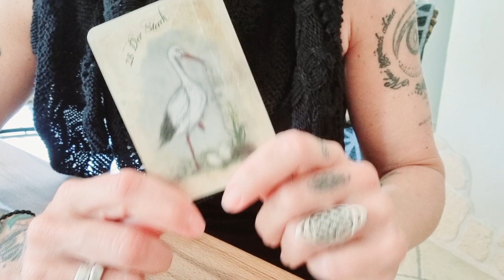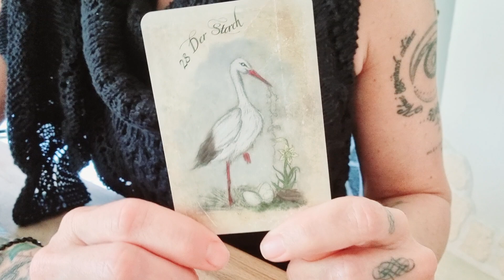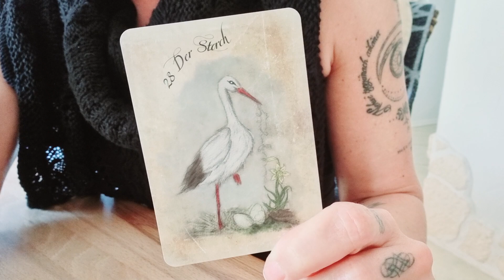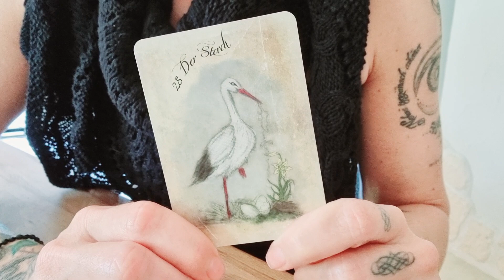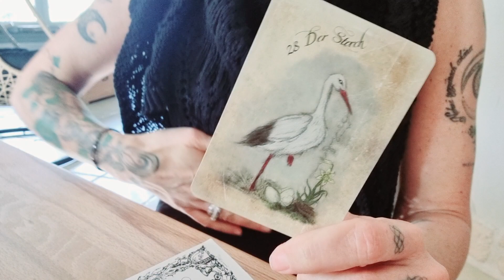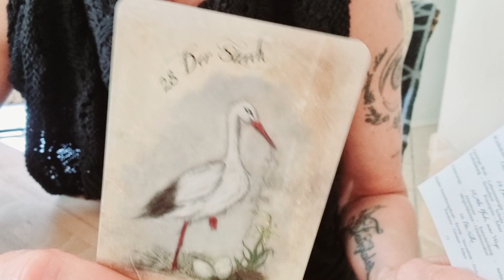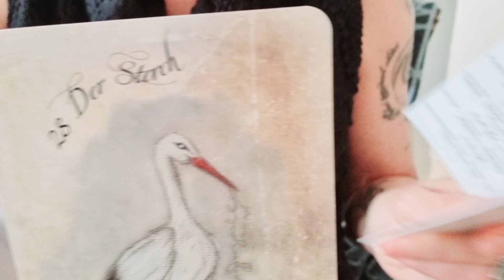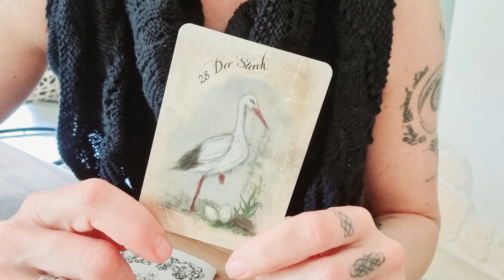"Erat aliquando ..." 30 - "28 Der Storch" 🤍❤️🖤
Heute besuchen wir im Haus Nr. 28 unseren Freund den Storch - auch bekannt als Meister Adebar! Viel Freude beim Video! 🤍❤️🖤

oder

BIC GENODEF1HUE
Christina Rancke